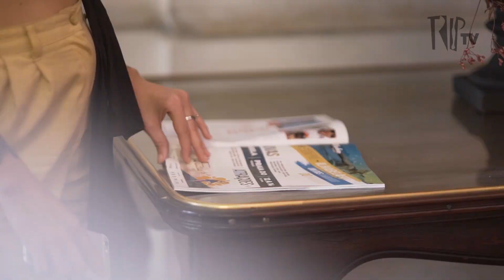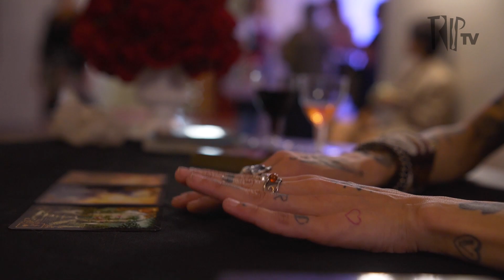Uma DR com todo mundo - Casa Tpm 2019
O que queremos dos nossos relacionamentos? Por que os jovens de de hoje fazem menos sexo do que os jovens de 30 anos atrás? Somos mais livres na forma de amar ou nos prendemos em novas expectativas?

Em uma edição inédita, a Casa Tpm ocupou pela primeira vez o Theatro Municipal de São Paulo, reunindo nomes de peso com o público para tentar entender o sexo, o romance e o amor próprio nos dias de hoje.